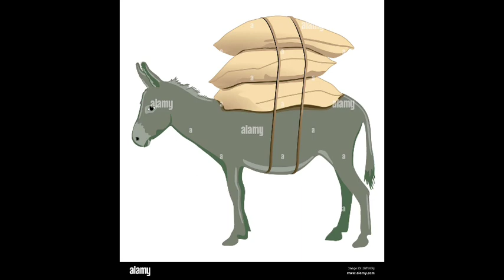MORAL STORY###DO NOT PLAY FOUL GAMES######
I am interested in doing dubbing artist, voice over artist and for audiobooks, podcasts